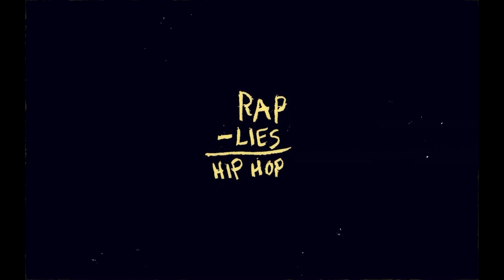FREE Sad Piano Type Beat - THIS IS A LIE